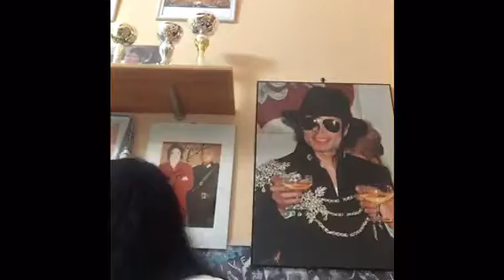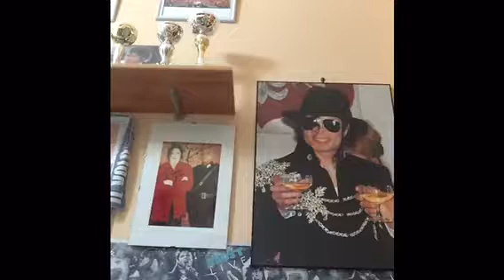recensioni YVES ROCHER